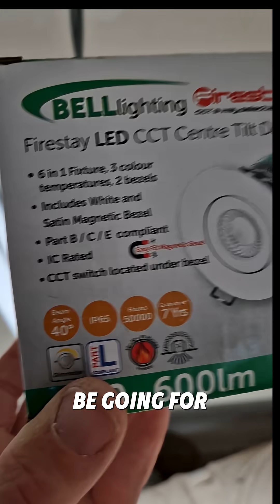saved by the switch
Kinetic switches are a life saver in situations like this for electricians. No need to run switch wires to switch locations, thus cutting down on mess and labour.

This is turn cuts costs down for the client.
we would call that a win win! Shout out and thanks to enerj kinetic!